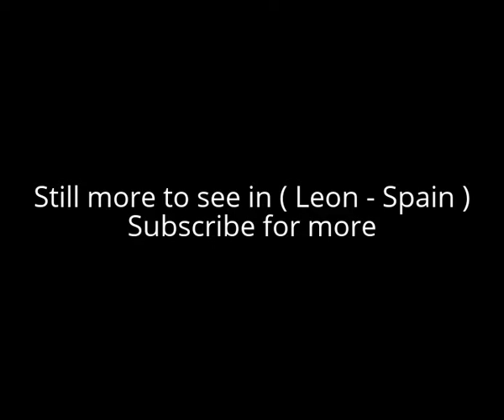Places to see in ( Leon - Spain )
León, a city on the Bernesga River in northwest Spain, is the capital of the Province of León. It’s home to many churches and cathedrals noted for their architecture and art. Among them is the Gothic 13th-century Catedral de Léon, with its towers and flying buttresses. The Romanesque 10th-century Basílica de San Isidoro is known for its frescoes and royal tombs.

 León was revived by its incorporation into the Kingdom of Asturias. 910 saw the beginning of one its most prominent historical periods, when it became the capital of the Kingdom of León, which took active part in the Reconquista against the Moors, and came to be one of the fundamental kingdoms of medieval Spain. In 1188, Leon hosted the first Parliament in European history under the reign of Alfonso IX, due to which it was named in 2010, by the professor John Keane, the King of Spain and the Junta of Castile and León, as the cradle of Parliamentarism, and the Decreta of León were included in the Memory of the World register by UNESCO in 2013. The city's prominence began to decline in the early Middle Ages, partly due to the loss of independence after the union of the Leonese kingdom with the Crown of Castile, consolidated in 1301.

Leon's historical and architectural heritage, as well as the numerous festivals hosted throughout the year (particularly noteworthy are the Easter processions) and its location on the Camino de Santiago, which is ranked as a UNESCO World Heritage Site, make it a destination of both domestic and international tourism. Some of the city's most prominent historical buildings are the Cathedral, the finest example of French-style classic Gothic architecture in Spain, the Basilica of San Isidoro, one of the most important Romanesque churches in Spain and resting place of Leon's medieval monarchs, the Monastery of San Marcos, a prime example of plateresque and Renaissance Spanish architecture, and the Casa Botines, a Modernist creation of the architect Antoni Gaudí. A noteworthy example of modern architecture is the city's Museum of Contemporary Art or MUSAC.

Alot to see in ( Leon - Spain ) such as :

Rayonnant gothic Cathedral, with its unique stained glass windows.
Basilica of San Isidoro, with its tombs of the Kings of León and fine Romanesque paintings.
Convent of San Marcos (currently a luxurious parador) with a plateresque façade.
Palacio de los Guzmanes, the site of the provincial diputación (parliament). It contains a patio in the plateresque style by Gil de Hontañón.
Casa de Botines, a neogothic styled building designed by Antoni Gaudí (one of the three Gaudí buildings outside Catalonia).
The Walls, built in the 1st century BC and enlarged in the 3rd-4th centuries AD.
Plaza Mayor.
Plaza del Grano.
Barrio Húmedo (the drinking and partying area).
Palacio del Conde Luna (14th century).
Palacio de los Marqueses de Prado, a 17th-century Baroque building, currently the Hospital Nuestra Señora de Regla.
Church of San Salvador de Palat del Rey, the most ancient in the city (10th century), however with few remains of the original Pre-Romanesque building. As the name (meaning church of the "Holy Savior of the King's Palace") suggests, it once acted as royal chapel.
Church of Nuestra Señora del Merdado, from the 11th century.
Church of San Juan y San Pedro de Renueva, dating to 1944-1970, but including an 18th-century Baroque façade taken from the ruined monastery of San Pedro de Eslonza, located about 22 km (14 mi) outside the city.
MUSAC. It is a contemporary art museum which opened in 2005. Its design by the architectural studio Mansilla+Tuñón was awarded with the 2007 European Union Prize for Contemporary Architecture. One of the building's most distinctive features is its façade formed out of thousands of large multicolored stained-glass panels. Close to the museum is the León Auditorium, also projected by Mansilla+Tuñón, which has an equally striking presence of crisp white cubes perforated by irregularly set windows.
Museo de León, which contains a collection of prehistorical tools and art from the Roman, Medieval and Modern periods.
Museo Sierra-Pambley, a house from the Age of Enlightenment
University of León.

( Leon - Spain ) is well know as a tourist destination because of the variety of places you can enjoy while you are visiting the city of Leon . Through a series of videos we will try to show you recommended places to visit in Leon - Spain